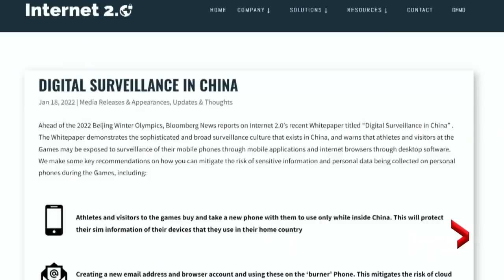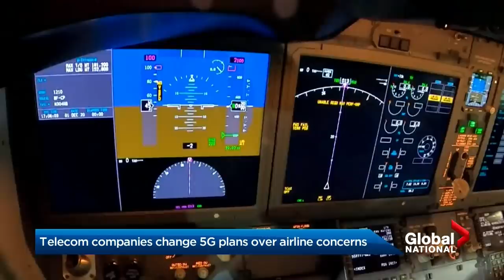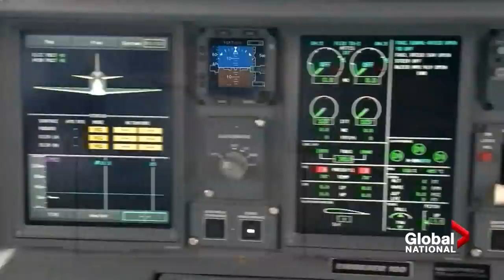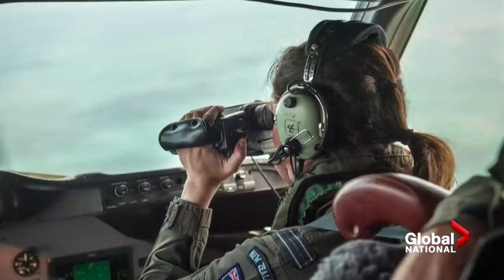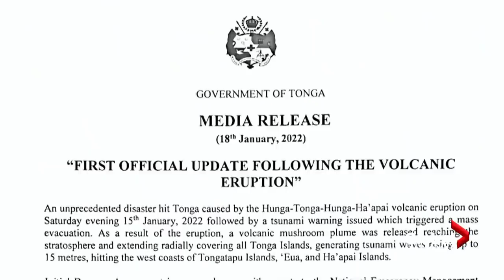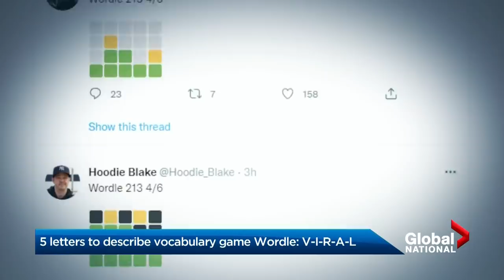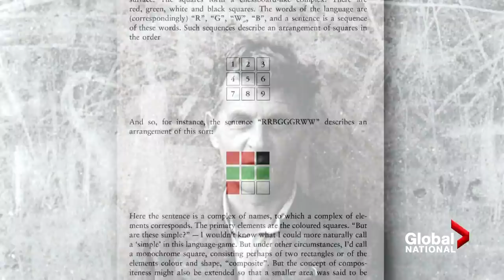Global National: Jan. 18, 2022 | Canadian researchers find security flaws in China's Olympics app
Cybersecurity experts at The Citizen Lab are sounding the alarm about MY2022, the app the Chinese government is ordering all 2022 Beijing Olympics attendees to use. Eric Sorensen looks at the "devastating" security flaws that were uncovered, as fears linger about China spying on others.

In United States, major telecom companies are delaying debuting 5G cellular networks near some airports, because airlines fear the technology could interfere with aircraft systems. Jackson Proskow explains the concerns and how Canadian officials are responding.

Meanwhile, Ontarians have no choice but to dig out from a severe winter storm. But, it's not just the snow making news. Jeff Semple explains why an Ottawa boy named Clayton McGuire is being hailed a hero and how Ontario Premier Doug Ford's storm response is prompting mixed reviews.

A political storm is also brewing in Alberta. Kaycee Madu has been stripped of his duties as the province's justice minister, after news emerged he phoned Edmonton Police Chief Dale McFee about a distracted driving ticket. Tom Vernon reports on Madu's explanation for the call and the questions facing Premier Jason Kenney.

Plus, Tonga is surveying the destruction from a massive undersea volcanic eruption, which triggered a tsunami that killed three people. Mike Armstrong reports on the challenges in getting aid to the small Pacific island country and in repairing a critical communications cable.

In Eastern Europe, as concerns linger that Russia could invade at any moment, Ukraine is asking Canada for help in the form of military equipment. Mike Le Couteur explains how Foreign Affairs Minister Mélanie Joly is responding and what defence analysts say Ukraine needs.

And Twitter feeds are being inundated with a barrage of green boxes as people go wild for Wordle, a new online puzzle game. Mike Drolet explains what's fuelling the viral vocabulary sensation and why the idea isn't entirely new.